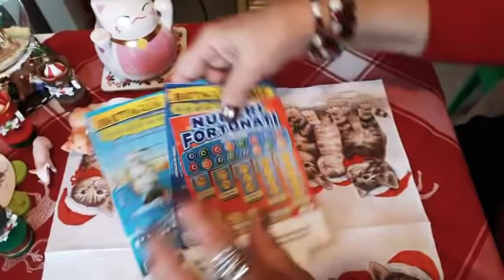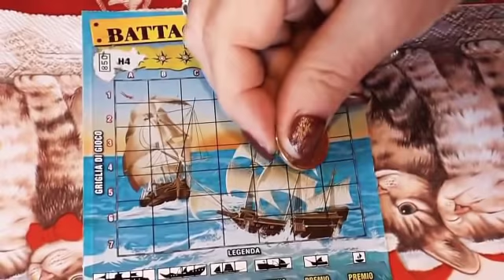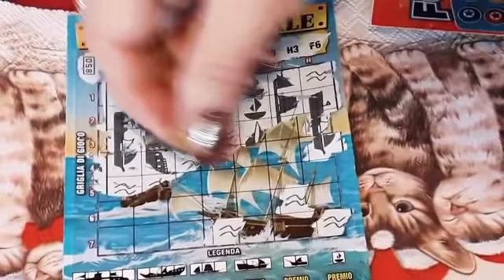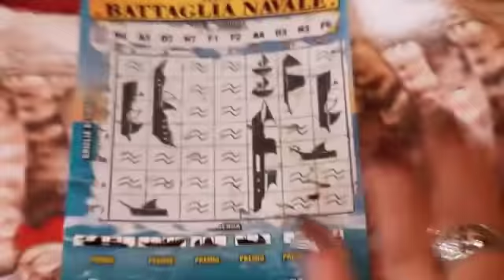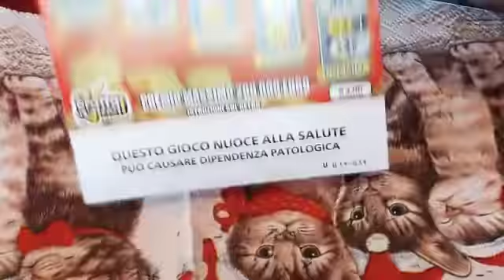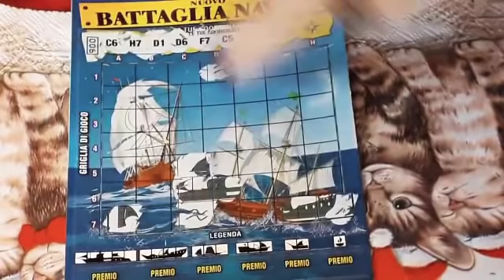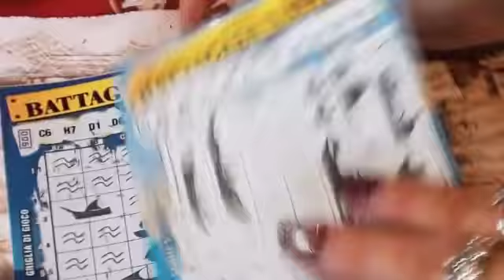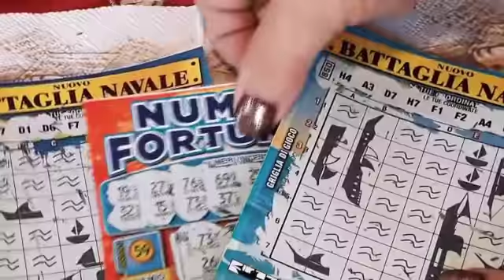Video Dedicato (24-01-2020)🎂Buon Compleanno 🎂🍀🐞🍀🍰🥂🍀🐷🍀🤩😘👋🏼👋🏼👋🏼